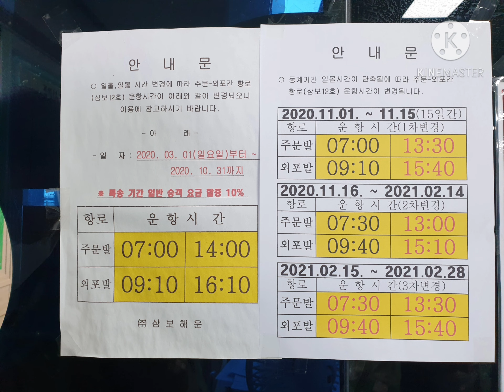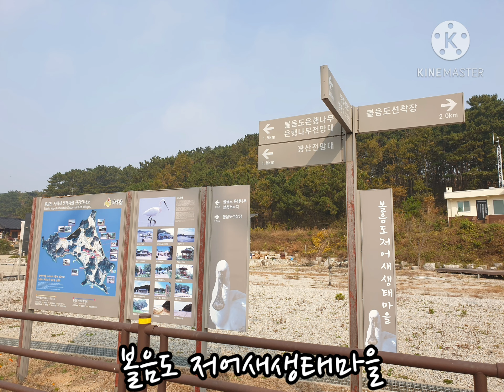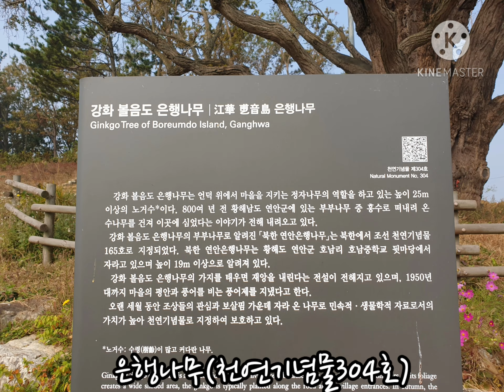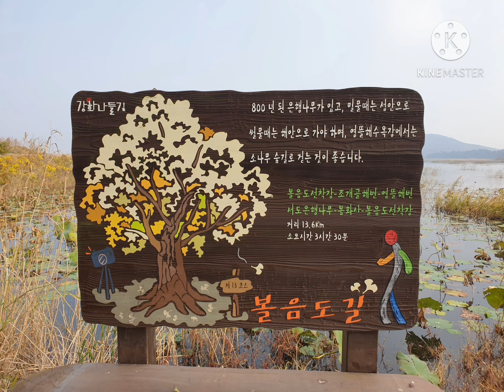볼음도(인천 강화)